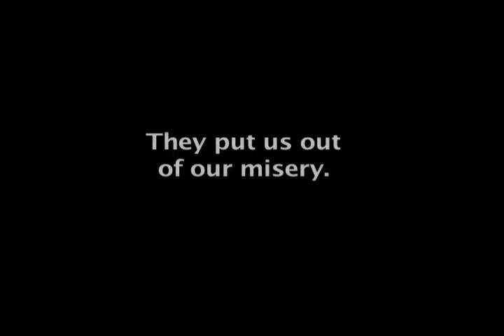Lia Scott Price Vampire Guardian Angel Films: Sick Of Our Whining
Episode Title: "Sick Of Our Whining"

Produced by Lia Scott Price

About the Film Shorts: The Serial Killer and Vampire Guardian Angel Diaries (TM) are the thoughts of Lia Scott Price's Serial Killer and Vampire Guardian Angel (TM) Characters who answer the prayers of the despairing who pray specifically to them by putting them out of their misery. A Guardian Angel is a supernatural, unseen being. So, do you really know who you're praying for help to? And what they are really thinking?

Lia Scott Price's Serial Killer and Vampire Guardian Angels
Copyright Lia Scott Price
Filmed with permissions.